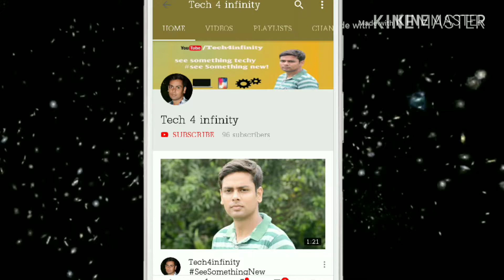iPhone Xs Unboxing & First Look Apple iPhone Xs + Launching In India at 99,906 🔥🔥🔥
Hii Dosto,me Abhishek jha aap Dekh Rahe Hi tech4infinity is video ///yeh ek khaas video hai jaha maine aapse baat ki hai Apple iPhone Xs ke baare mein aur share ki hai iski unboxing, humne dekha hai iPhone Xs ka first look. Yeh Gold iPhone Xs hai 64GB Capacity mein jaha pe Apple A12 Bionic Chip hai, 5.8" OLED Display hai, aur 12MP+12MP ka dual rear camera setup hai. iPhone Xs mein 7MP ka front facing camera hai aur 4GB RAM hai.